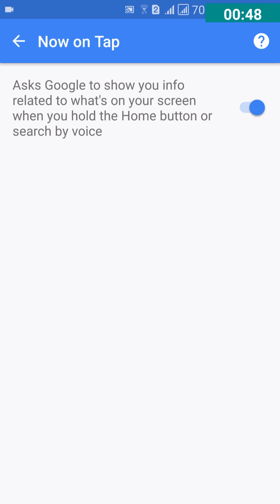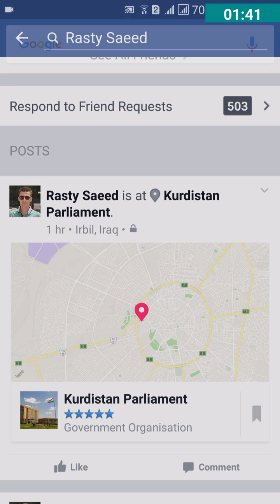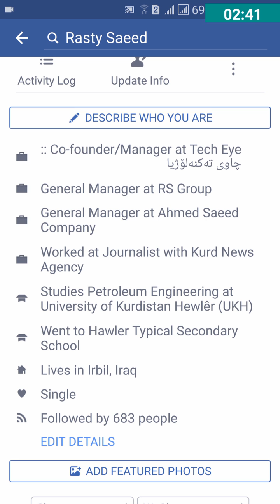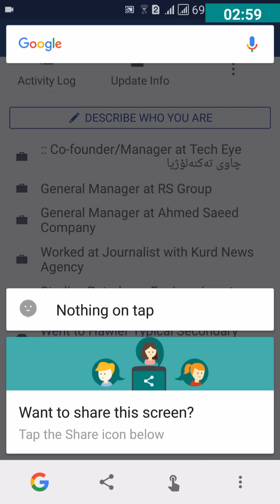How To Use Google Now , بەکارهێنانی گووگڵ ناو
How To Activate and Use Google Now

چاڵاک کردن و بەکارهێنانی Google Now.پێش ئەوەی شتەکان بنوسی،گووگڵ گەڕانەکەی بۆ کردووی